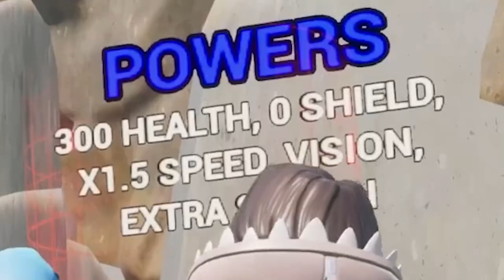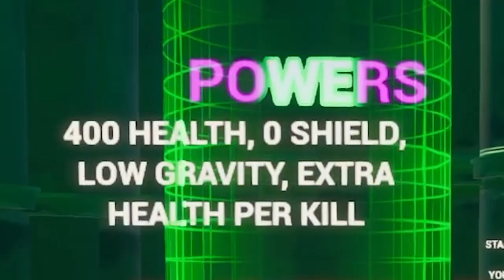WOJNY MAGAZYNOWE *NOWY* TRYB O LOOT w FORTNITE!